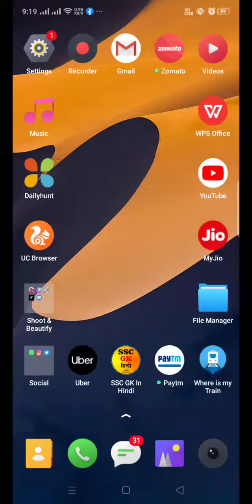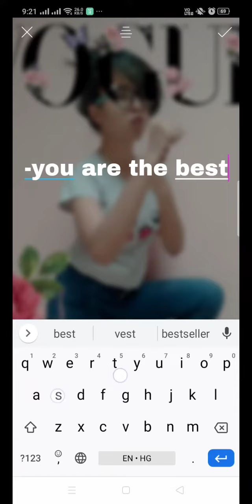Vogue Trend 🤪🤪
Tried this with obviously our dida 😅😅
Hope you all will love this